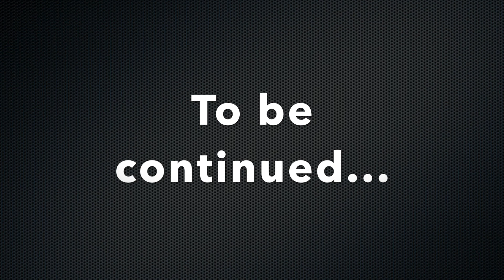WE MADE IT FLY/ЛЕТАЮЩЕЙ МЕТЛЕ